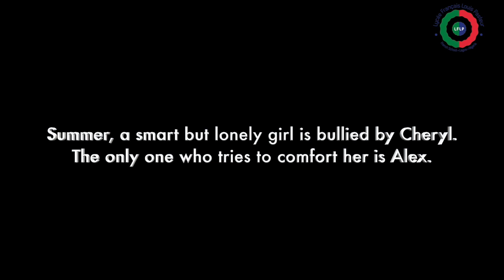Spectacle sur le harcèlement scolaire HD 720p